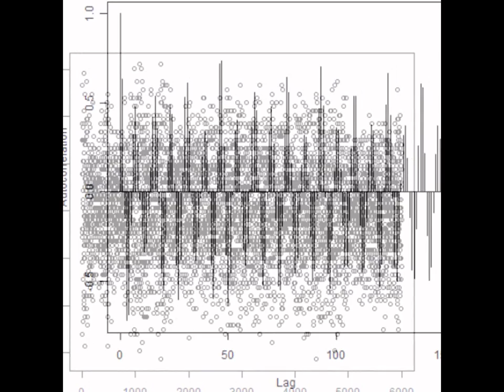スライドショー 超音波の音圧測定解析 Measurement and Analysis